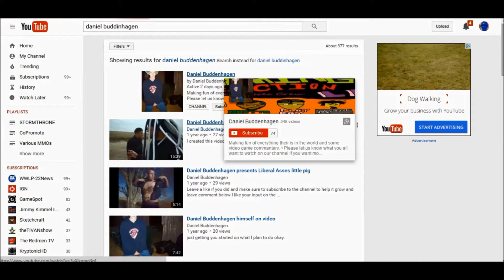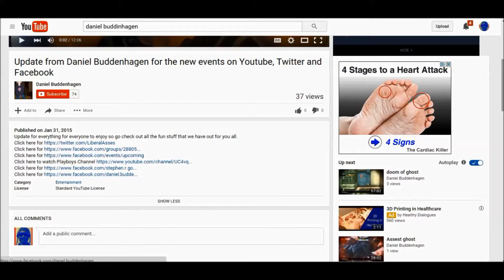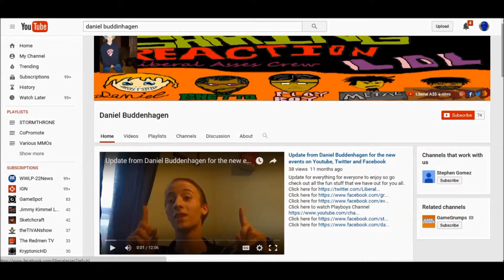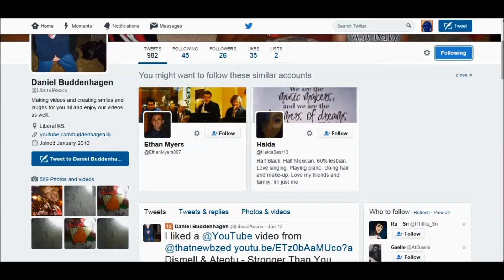Elvenar Gameplay And Daniel Buddenhagen Shoutout On The MGN 5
Watch my Shoutout video to learn more about my channel:

John M Channel Shoutout is a discussion of the content I upload to my personal YouTube channel:

1. MMO's - Gloryland, Warflare, Marvel Avengers Alliance, Shadowbound, Wings of Destiny

2. Single player video games - Skyrim

3. Tributes

4. How To's